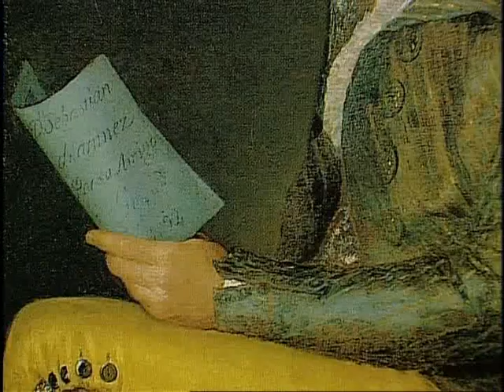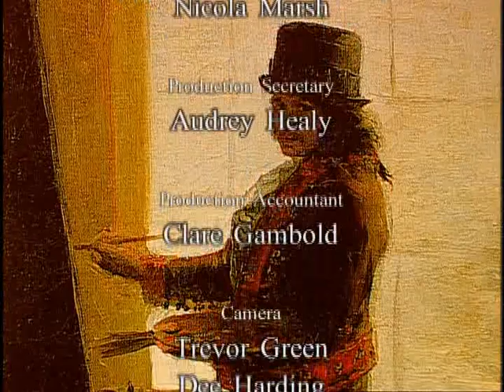E1 Romantics and Realists Goya paintings place